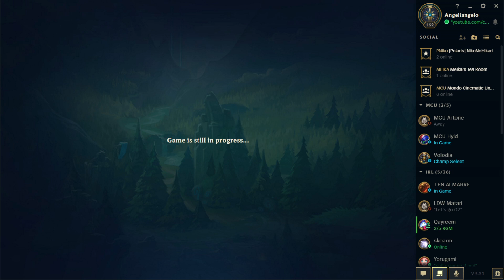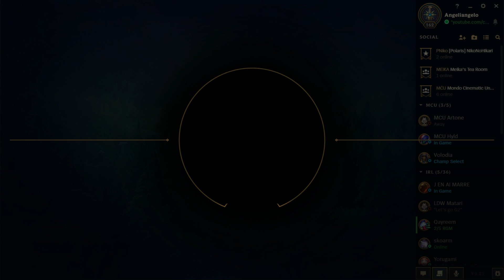[LoL]【5v5 Normal】[MVP/FIRST TIME] Top Kayle vs Kennen [LEGENDARY] ★ S Rank ♦ 11/4/3 KDA ► Patch 9.21